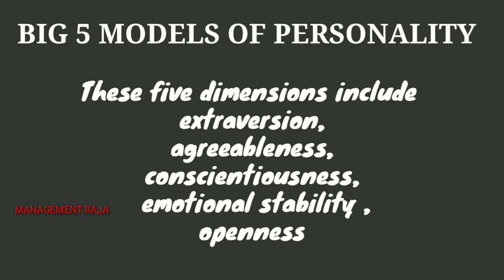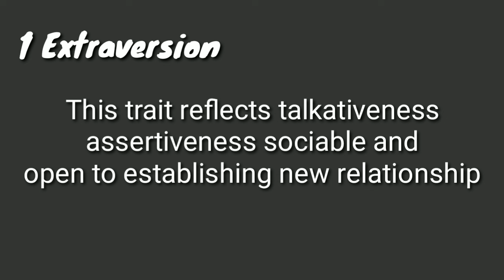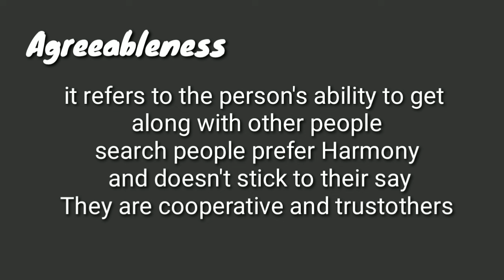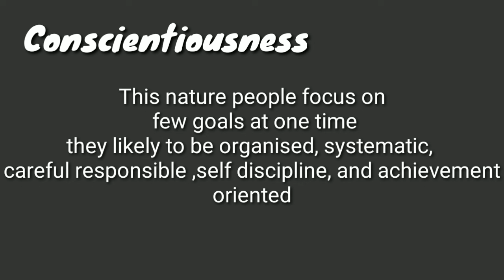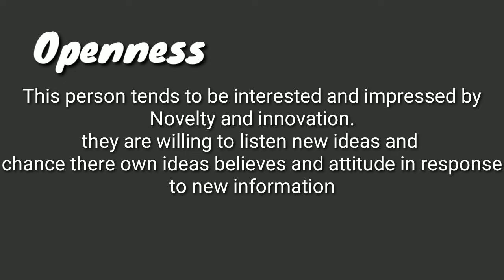Big 5 models of personality development in Telugu/ types of personality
Big five models of personality development
explanation in telugu
organisational behaviour in telugu
personality development
types of personality